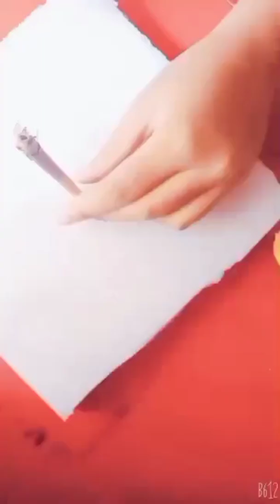Last part ❤ How to make water lily? ❤❤☺☺🌷